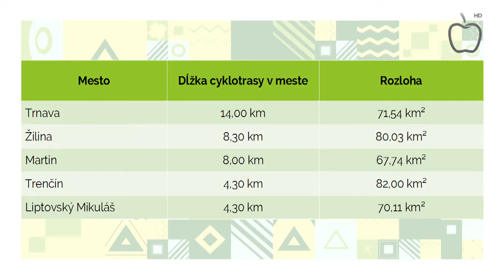CYKLOTRASY V ŽILINE AŽ V ROKU 2045 ?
Žilina, 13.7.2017: Kým Žilinský Samosprávny Kraj vo veľkom buduje cyklotrasy, Mesto Žilina za posledných sedem rokov nepostavilo ani kilometer. Ak teda nerátame pár nie veľmi bezpečných čiar a obrázkov namaľovaných na ceste.
Predvolebná ambícia primátora urobiť zo Žiliny cyklomesto sa obmedzila na 700 metrov nesúvislej cyklotrasy pri lesoparku. Postaviť sa má (prekvapivo) pred budúcoročnými voľbami. Celé mesto by malo byť pospájané (teraz sa radšej niečoho chyťte) do roku 2045 😱

Žilina má na viac! Záleží mi na podpore športu, kvalitného života a udržateľnej mobility. Preto spolu s kolegami pravidelne predkladáme návrhy, ktoré by naše mesto posunuli míľovými krokmi dopredu. Primátor ich však vždy buď zablokuje, alebo schválené uznesenia z trucu nevykoná 🙈

Ale ani to nás neodradí! Práve naopak, sme odhodlaní o to tvrdšie pracovať, aby sme zo Žiliny spoločne urobili mesto, v ktorom je radosť žiť! A nie v roku 2045, ale hneď! ⏰
Ďakujeme Vám za podporu!